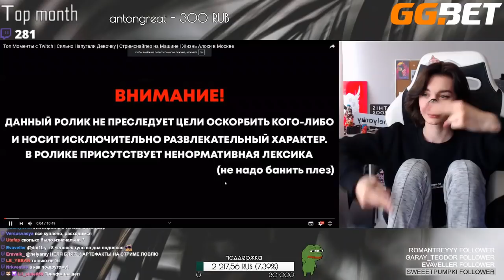nelyaray смотрит Топ Моменты с Twitch | Сильно Напугали Девочку | Стримснайпер на Машине|Жизнь Алохи